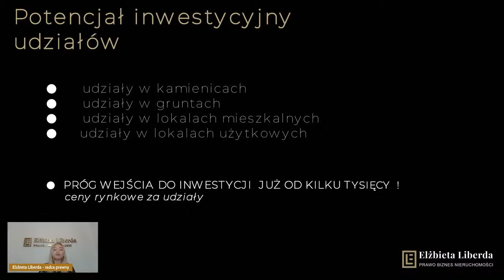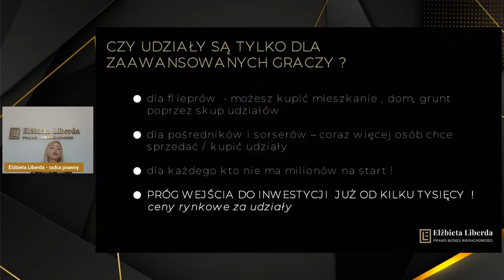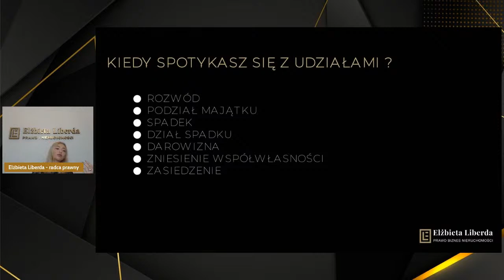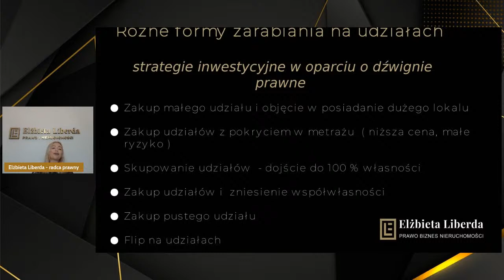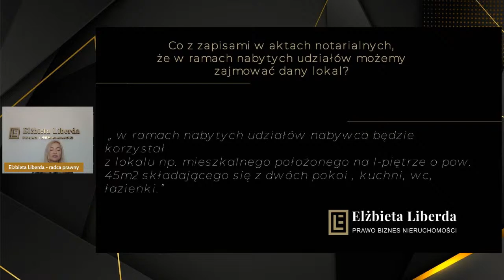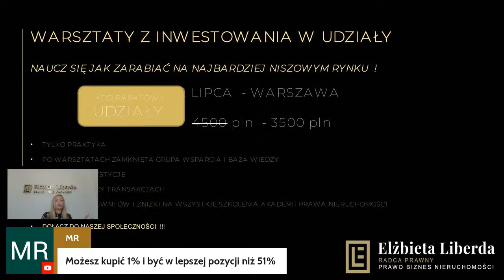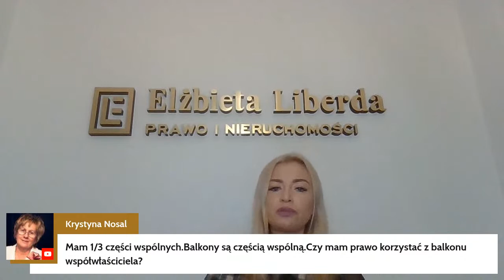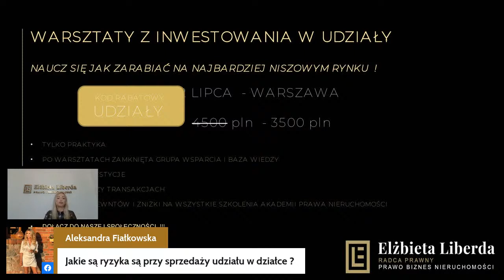[WEBINAR] INWESTOWANIE W UDZIAŁY - TWOJA SZANSA NA RYNKU NIERUCHOMOŚCI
INWESTOWANIE W UDZIAŁY - TWOJA SZANSA NA RYNKU NIERUCHOMOŚCI w trudnych czasach!

To właśnie post o długo wyczekiwanym przez Ciebie webinarze.
Rynek Nas weryfikuje... i dotyczy to wszystkich osób z sektora nieruchomości:
inwestorów, pośredników, fliperów...

To jest test dla każdego z Nas, a to czy go zdamy zależy od tego czy potrafimy znaleźć w dalszym ciągu okazje, wyprzedzić konkurencje, wejść w niszę...

Zastanawiałeś się, czego brakuje na rynku?

Co da Ci wysokie stopy zwrotu?

Czego się boi konkurencja?
Ja znam odpowiedź.

Przyjdź na webinar i dowiedz się jak kreować wartość nieruchomości poprzez inwestowanie w udziały!

 Sprawdź czy to dla Ciebie!

Zacznij od spotkania online w czwartek, podczas którego dowiesz się:

✅ Co należy weryfikować przed zakupem udziału nieruchomości?

✅ Jak należy przeprowadzić audyt prawny i faktyczny?

✅ Jak uniknąć ryzyka związanego z nabyciem udziału?

✅ Czy udziały to rzeczywiście „długofalowe” inwestycje ?

Jestem prawnikiem i inwestorką. Właśnie dlatego od lat przeprowadzam przedsiębiorców przez proces inwestycyjny, bazując na moim wieloletnim doświadczeniu w prawie, wynikającym z tysiąca przerobionych w PRAKTYCE case’ów nieruchomościowych.

Widzimy się już jutro (30.06) o 20:00!